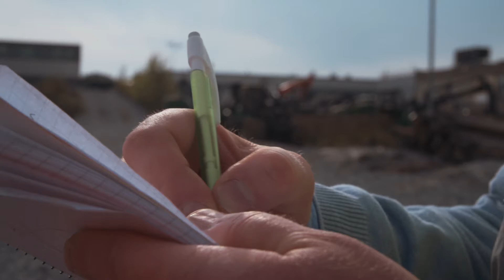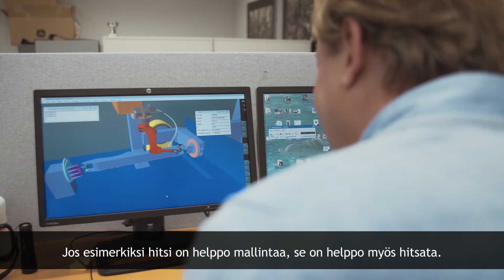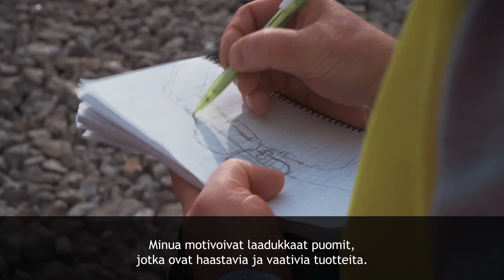Tässä on Jarkko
"Minun kunnianhimoinen tavoitteeni on suunnitella paras mahdollinen tuote meidän asiakkaillemme."
Jarkko Jokinen, suunnittelutiimin vetäjä, John Deere Forestry Oy